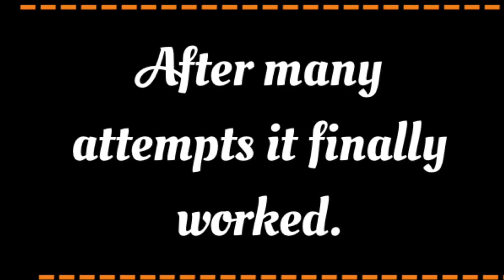Rube Goldberg Machine (Turning On Music)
This is my Rube Goldberg machine. My task was to turn on music. After many tries and hours of building, I finally succeeded in turning on the stereo. This machine took 2 days to build and to get it working.